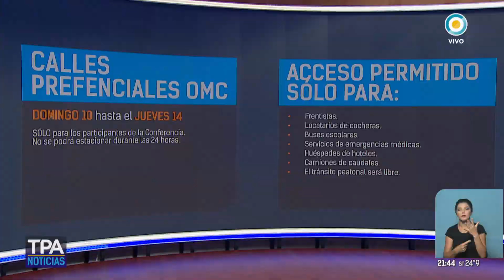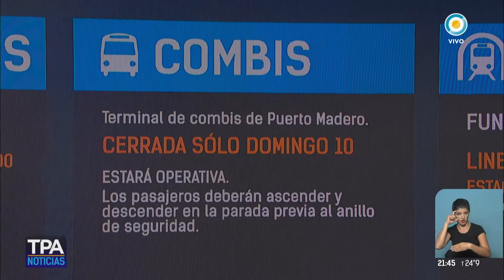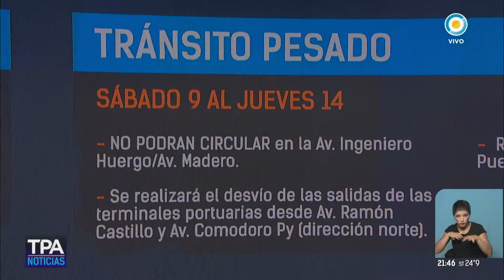Extreman la seguridad por la OMC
Emitido por TV Pública Argentina, el viernes 8 de diciembre de 2017. y